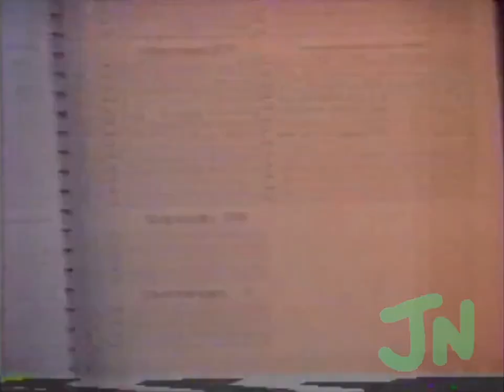Comerciales '97: Agendas Tema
Comercial guatemalteco de televisión de Tema, S.A. en 1997.